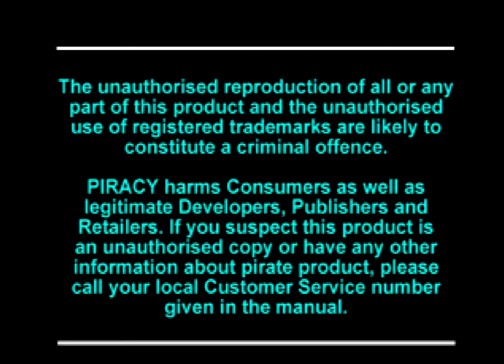World of Playthroughs: Monopoly (PS1)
Here's the playthrough of Monopoly for the PlayStation.  Just to clarify when I say playthrough there is no commentary, when I say walkthrough there is commentary.